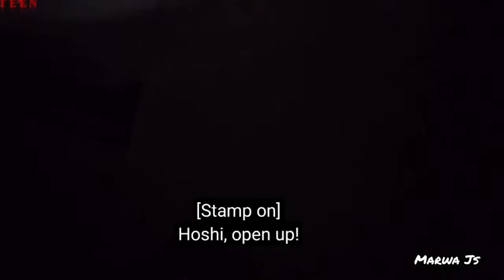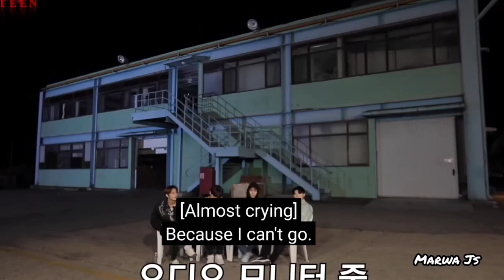seventeen VS horror house (eng subs)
Hiii~ !!😊❤️